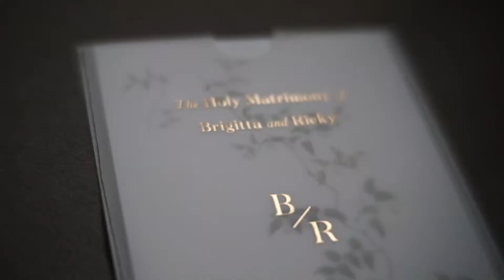Ricky & Gita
The wedding of Ricky & Gita
video by The Broom Picture